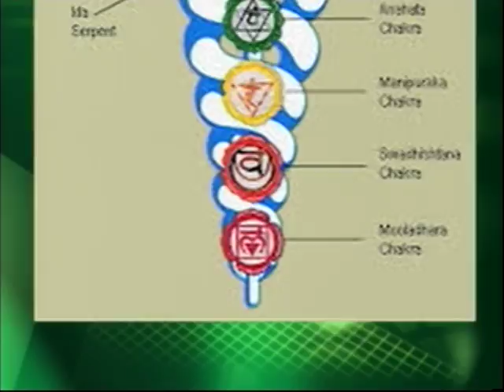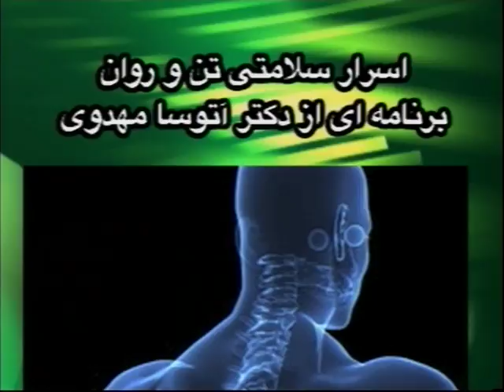Dr Atousa Mahdavi | In Persian | 12314 Part 1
Please visit Websites